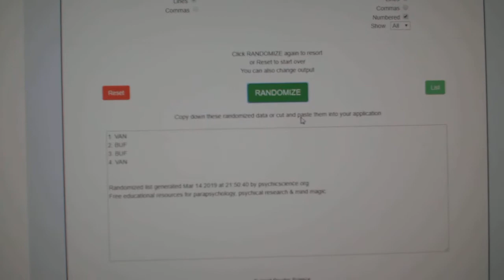Multi Randoms - C&C GB #9443